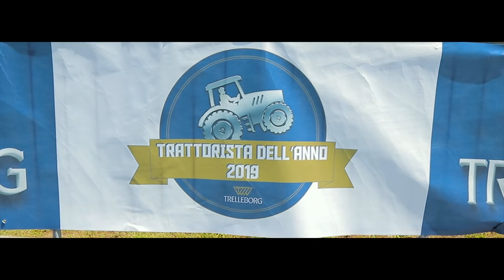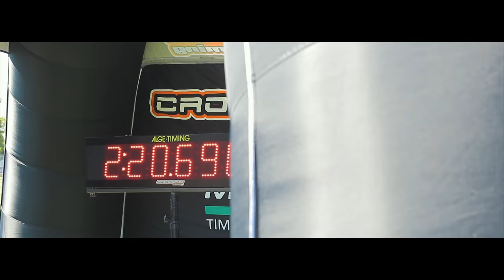Trattorista dell'anno 2019 - OFFICIAL VIDEO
La prima competizione agricola organizzata da Trelleborg.

In collaborazione con Macgest e Trelleborg ho realizzato il video ufficiale.
Insieme a me c'era anche l'instancabile MissTractors.

A supporto dell'evento, inoltre, ci sono: AlexFarmer, TrattoristeItaliane e Simone di AiaRicci che oltre a supportare l'evento sui social è anche riuscito ad aggiudiscarsi un gradino del podio!

Filmato con Canon 80D + Ronin M & Easyrig

Oppure contattami sui social quì sotto, potrai vedere altri video, backstage, news e foto dei vari mezzi: